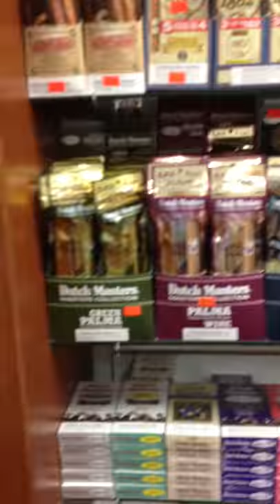The Smoke Shop